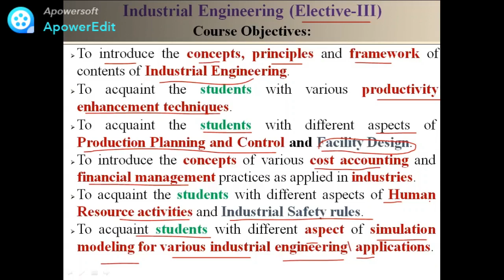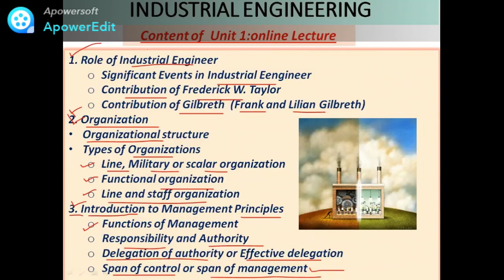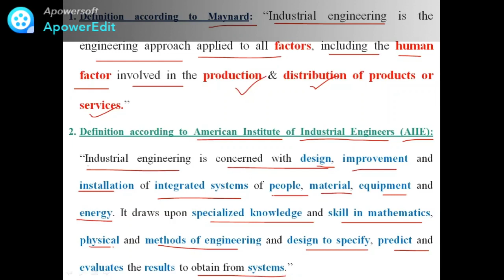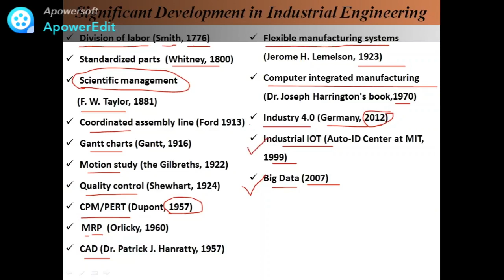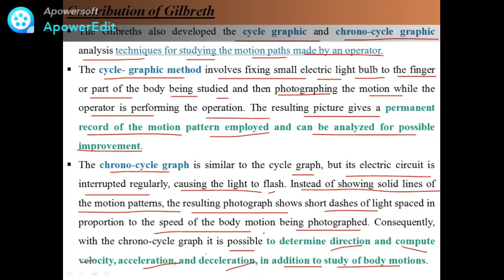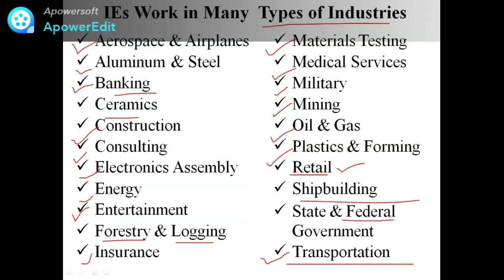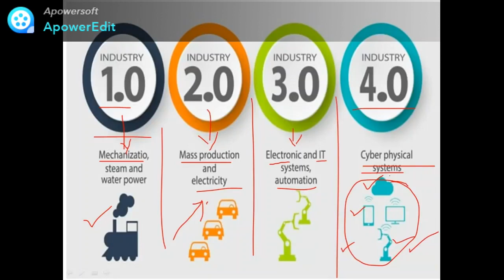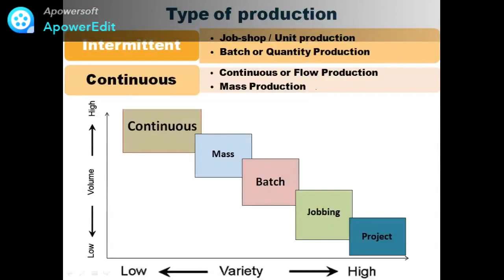Introduction to Industrial Engineering, Role of Industrial Engineering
Industrial engineering Elective III (sppu BE mech  2015 syllabus) Unit 1
1. Role of industrial engineer
2. Concept of Industrial engineering
3. Contribution of F W Taylor & Gilberths couple